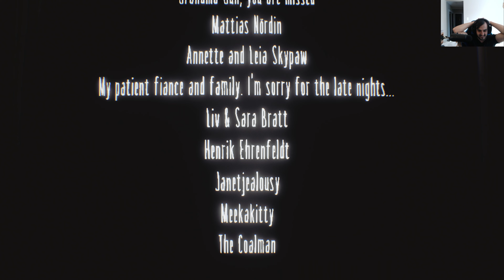Little Nightmares 1 Secrets of the Maw DLC | The Residence; Finale | Full Game | RTX 3080 [4k60fps]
"Little Nightmares is a puzzle-platformer horror adventure game developed by Tarsier Studios and published by Bandai Namco Entertainment for Microsoft Windows, PlayStation 4, Nintendo Switch, Xbox One, and Stadia. Set in a mysterious world, Little Nightmares follows the journey of Six, a hungry little girl who must escape the Maw, an iron vessel inhabited by monstrous, twisted beings. The game received positive reviews upon release with critics praising the atmosphere, graphics, and sound, while criticizing the game's checkpoint system and short length. A sequel, Little Nightmares 2, was released in February 2021.

Plot (ALERT: CONTAINTS SPOILERS):

DLC plot
Secrets of the Maw
A trio of DLC levels that offer a "different perspective on Six’s adventures" was planned. The first one was released in July 2017, the second in November 2017, and the last in February 2018.

The Depths
A young boy, known as the Runaway Kid, wakes up from a nightmare involving him swimming in darkness before being dragged underwater. After leaving the Nursery, he spots the Janitor chasing one of the escaping children. The Runaway Kid follows a girl who is also fleeing, but she disappears and leaves her flashlight behind, which the Runaway Kid takes.

The Runaway Kid finds himself in the Depths of the Maw, which are heavily flooded, and he has to avoid Leeches and make his way across by hopping on floating platforms. The Depths turn out to be the home of the Granny, who swims underwater and attempts to grab the Runaway Kid either by bumping and destroying the platforms he stands on or snatching him if he is in the water for too long. After pushing a television set into the water to electrocute and kill the Granny, the Runaway Kid climbs a tall wooden staircase but is caught by the Janitor. The final scene shows the Runaway Kid in a cage next to other trapped children, including Six. The Janitor pulls the Runaway Kid's cage away, paralleling Six's campaign just before she wakes up in the cage.

The Hideaway
The Runaway Kid escapes from the paper he is wrapped in, which is ascending on a hook towards the Kitchen, and he falls to a new level of the Maw. He finds an engine room where the Nomes are brought to throw coal in the furnace. After evading the Janitor and finding various Nomes, the Runaway Kid uses them to power up the furnace. The bucket elevator in the engine room becomes fully functional and lifts the Runaway Kid up to a furnace room where the Nomes are gathered, their shadows cast by the furnace's light resembling children. After leaving through a crack in the wall, the Runaway Kid finds himself on top of a rising elevator in which the Lady is standing.

The Residence
After leaving the elevator, the Runaway Kid enters the Lady's Residence. After solving a series of puzzles to find three missing statues while fighting off the Shadow Children, he finds the Lady looking at herself in a mirror, her unmasked face in the reflection revealed to be gruesome and deformed. The Lady is alerted to the Runaway Kid's presence and transforms him into a Nome. He then finds his way into the Guest Area and the room with the sausage in Six's story. The chapter ends with the Runaway Kid standing by the sausage, indicating that it is he whom Six eats. When the credits for Secrets of the Maw roll, they are eventually shown to be on a television set, which shows a figure reminiscent of the Thin Man."

Let me know what games you would like to see and I will do my best to cover them as well.

My Gaming Rig:
Case: Thermaltake View 31
MotherBoard: X570 AORUS ELITE WIFI
CPU: AMD Ryzen 5600X
RAM: Patriot Viper Steel Series DDR4 16GB (2x8GB) 4133MHz
GPU: Aaorus Xtreme RTX 3080
Power Supply: Corsair HX Series HX850, 80 Plus Platinum, 850W
nVME: 970 EVO Plus NVMe M.2 PCI-E x4 SSD, 1TB
SSD: Samsung 850 EVO Series Solid State Drive, 500GB and 256 GB
HDD: 4TB BarraCuda HDD, SATA III (three of them)